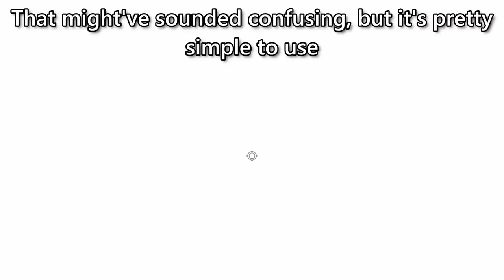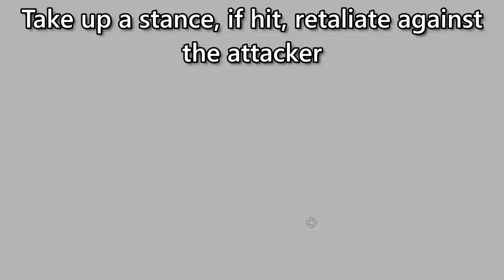All Fullbringers Showcase | Peroxide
the fullbringerS update is real

Timestamps
0:00 Kether
1:40 Clock
3:37 Dimension
5:12 Midas